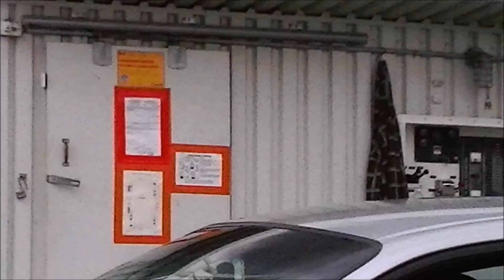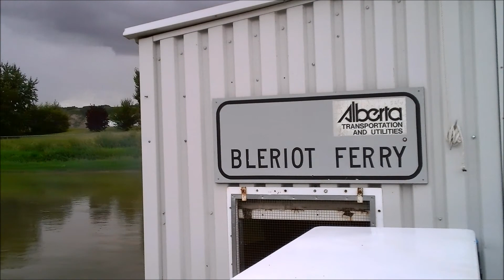Drumheller Road Trip-Aug 19 2011-Part 2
Put over 550 km on the car and stopped at Dry Island Buffalo Jump for a quick picnic, took the Bleriot Ferry across the Red Deer river, rained on at Horse Thief Canyon, accidentally put the camera on Black & white, got caught up in rush hour traffic in Drumheller, got lost saw Dinosaurs, walked the suspension bridge and saw the HooDoos. Once I stopped filming or taking pictures and just drove home..the sun came out. lol